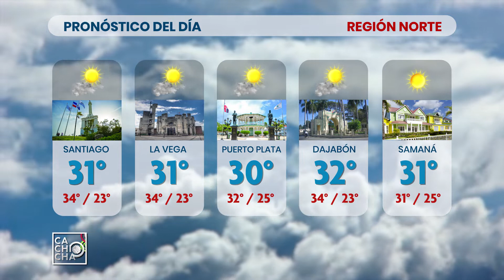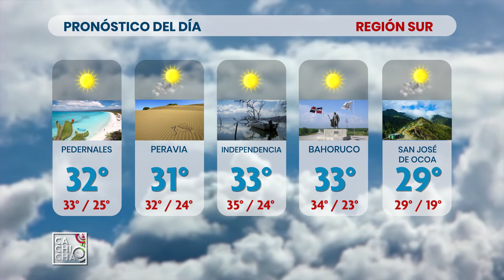Pronóstico del tiempo en el día de hoy 17 de Julio del año 2020